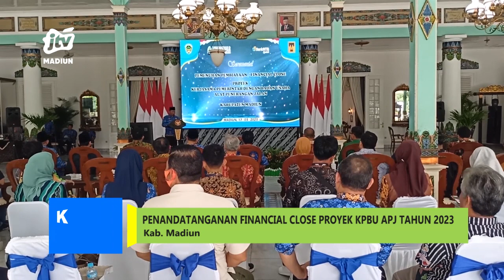KAB MADIUN - Penandatanganan Financial Close Proyek KPBU APJ Tahun 2023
Bertempat di pendopo muda graha pemerintah kabupaten madiun melalui dinas perhubungan setempat melaksanakan acara penandatanganan pemenuhan pembiayaan financial close proyek kpbu alat penerangan jalan..
Office : jl. Sarimulya no 47 Rejomulyo, Kartoharjo, Kota Madiun